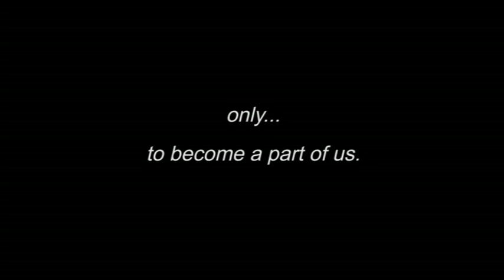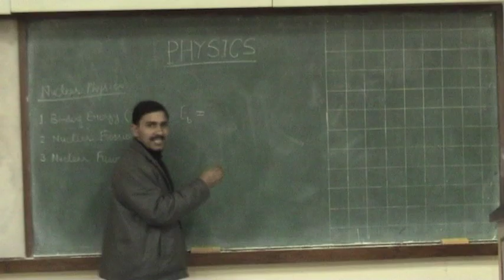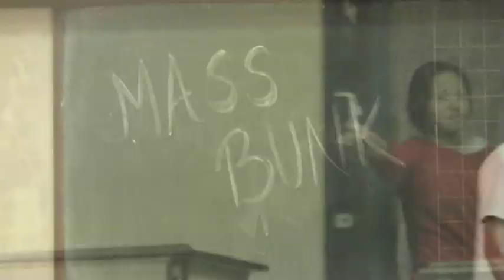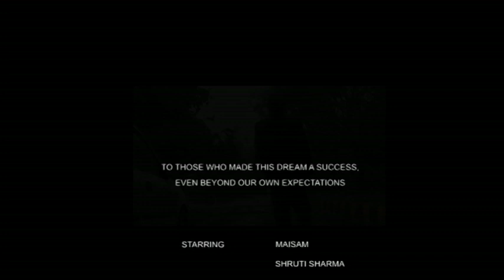Main College Aa Gaya - The college video of Delhi College of Engineering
'Main College Aa Gaya', the college video of Delhi College of Engineering, was made by EndeaRvour, a student hobby group at DCE. The group consisting of the students of the batch of 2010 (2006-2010) made this video during their first year at DCE.

More information about the makers of this video is available in the credit roll towards the end.

A sneak-peak into the story behind the song is available

The video was premiered in Engifest 2007 and has been screened at a number of occasions after that.

The makers of this video dedicate this production to all the DCEites and the spirit that has and always will hold us together!